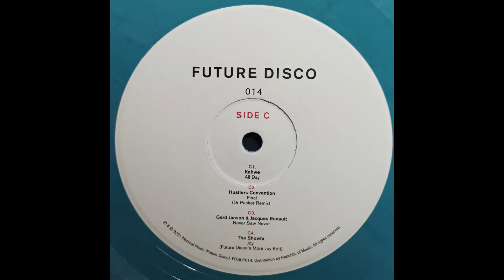Kahwe – All Day [FDSLP 014IBLUE]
Various – Future Disco 014 (Dance Club) (2021)